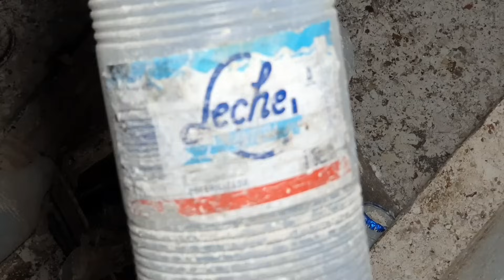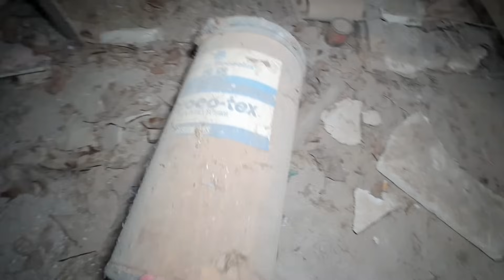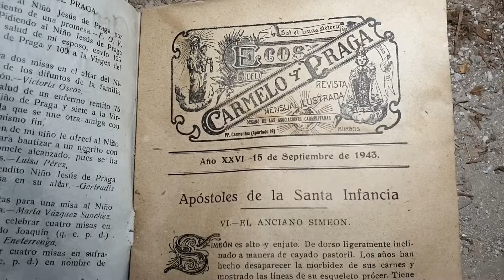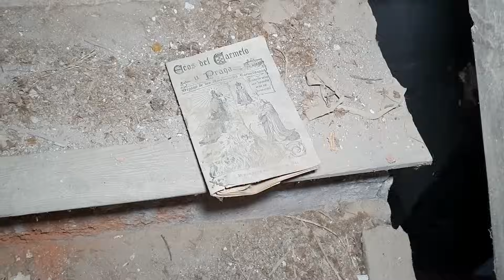ENTRÉ en una ENORME CASA ABANDONADA en el BOSQUE ¿QUE ENCONTRÉ DENTRO? - Lugares Abandonados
Exploramos esta antigua y enorme casa, en la que antaño había conformado un molino de papel con el que se aprovechaba la energía hidráulica del río, era muy común construir este tipo de instalaciones en los que además había una casa para que los dueños viviesen allí controlando la misma fábrica, es un hermoso lugar que ha pasado inadvertido en el tiempo escondido entre toda la vegetación y en una zona bastante remota.